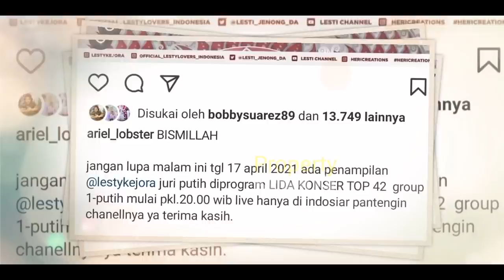Mau KETEMUAN‼️ Rizky Billar POTONG RAMBUT❓Bikin LESTi PANGLiNG⁉️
Jangan Lupa: _
Thankz!!..